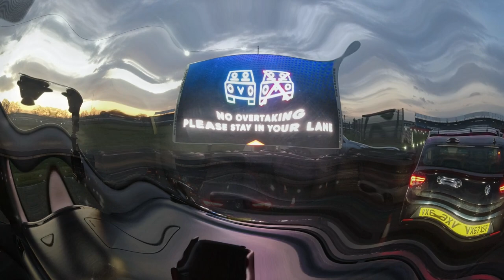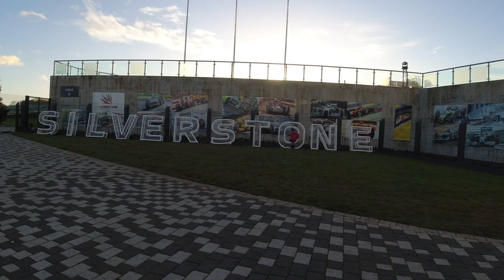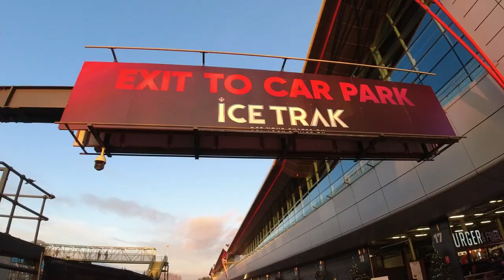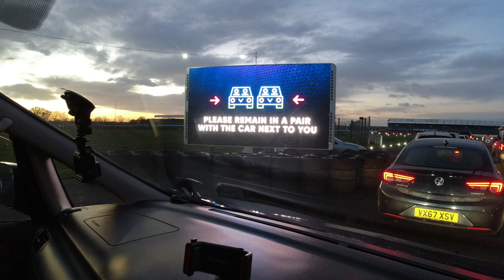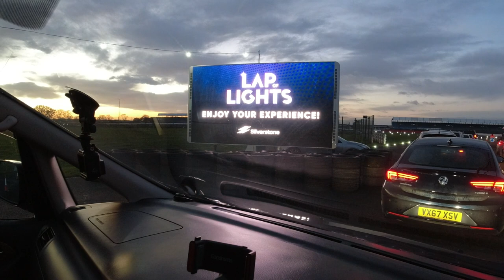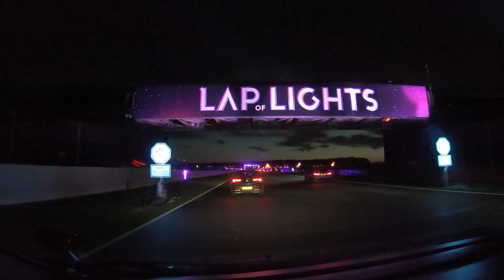Silverstone Circuit Lap of Lights Vlogmas, and Merry Christmas.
We buckle up and follow Santa's journey around the world in a Christmas lights show like no other. We visit Silverstone Circuit on a blistering cold late afternoon, and drive the Circuit at a mad 5 mph.